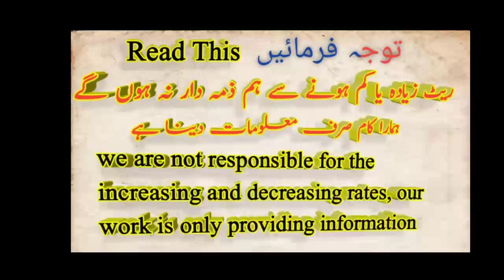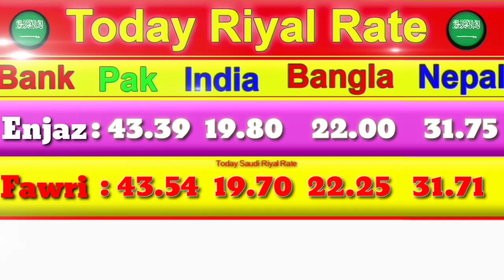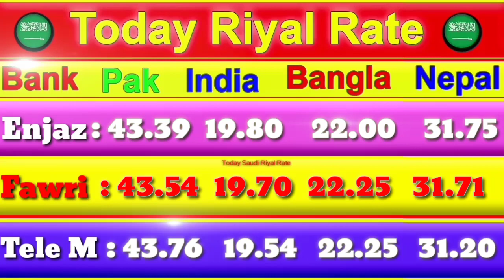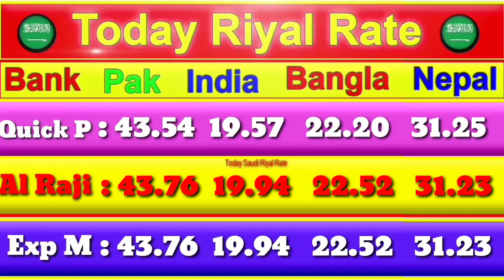Saudi Riyal Rate Today, Today Saudi Riyal Rate,Pak India Bungla and Nepal Rates,01-04-2020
In today's short video we are going to talk about the  Saudi Riyal Rate Today, Today Saudi Riyal Rate,Pak India Bungla and Nepal Rates,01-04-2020 Up to date rates and Many Other countries.